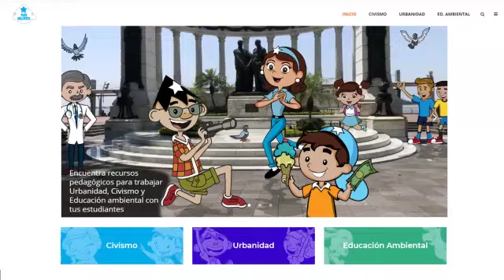Más Valores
De la mano de Juan Pueblo, Juanita, Yaco y Estrellita ahora podrás aprender de civismo, urbanidad y educación ambiental. Son divertidas historias que puedes disfrutarlas ingresando a masvalores.net ¡No te las pierdas!